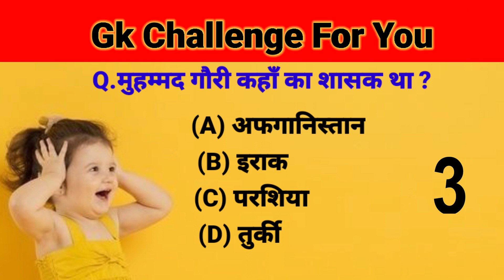Gk quiz||GK knowledge| GK questions|| Question gyan| General knowledge| Upsc question| Ssc question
Your Queries 👇👇
1. GK
2. General Knowledge
3. Important GK Questions and answer for 4. Competitive Exams
5. Quiz Test
6. br gk study
7. Important gk
8. Quiz test
9. competitive quiz
10. competitive general knowledge
11. GK in Hindi
12. general knowledge quiz
13. quiz questions
14. general knowledge questions
15. gk quiz
16. general knowledge questions with answers
17. gk question in hindi
18. GK Question Answer
19. India GK
20. hindi gk
21. samanya gyan
22. gk questions
23. india gk in hindi
24. 2022 gk questions and answers
25. lucent gk
26. lucent gk
27. lucent gk in hindi video
28. lucent GK in hindi
29. lucent geography in hindi
30. lucent geography
31. geography gk question
32. geography gk in hindi
33. lucent 1000 question
34. lucent 1000 prashn
35. lucent gk ka nichod
36. lucent gk important question
37. lucent gk important question in hindi
38. lucent gk important topics
39. lucent ka nichod science
40. lucent for ssc cgl
41. lucent for ssc
42. lucent for railway
43. geography gk
44. lucent mcq
45. lucent mcq in hindi
46. lucent book gk
47. gk
48. gk questions and answers
49. gk question
50. general knowledge
51. br gk study
52. gk questions
53. g k
54. general knowledge question
55. g k questions and answers
56. gk ke question
57. question
58. general knowledge questions and answers
59. samanya gyan
60. g.k questions in hindi
61. gk question answer
62.
63. gk ke sawal
64. knowledge
65. question answer
66. general knowledge questions
67. gk knowledge
68. जनरल नॉलेज
69. जीके
70. gk quiz
71. g.k
72. gk ka question
73. ips question and answer
74. gk
75. gk question
76. gk afroz
77. gk questions
78. gktoday
79.gk tricks
80. gk study adda
81. gk video
82. gk live
83. gk by kumar Gaurav sir
84. gk by khan sir
85. gk today current affairs
86. question
87. सामान्य ज्ञान
88. general knowledge ke question
89. gk knowledge
90. gk dijiye
91. general class
92. general knowledge ki video in hindi
93. general knowledge gk
94. general knowledge questions and answers
95. General knowledge video
96. General knowledge 2023
97. general knowledge for kids
98. general knowledge quiz
99. general knowledge ke question
100.
101. GK
102. gk question
103. gk questions and answers
104. general knowledge
105. g k
106. g k questions and answers
107. general knowledge questions and answers
108. gk question answer
109. g.k
110. question answer
111. question
112. जीके
113. gk
114. g.k questions in hindi
115. general knowledge questions
116. knowledge
117. general knowledge question
118. g. k
119. quiz
120. g k question
121. BR GK STUDY
122. Br Gk Study
123. BRGKSTUDY
124. gk gs
125. gk ke sawal
126. gk ka question
127. जीके क्वेश्चन
128. gk 2020
129. gk 2021
130. gk 2022
131. gk 2023
132. बीआर जीके स्टडी
133. g.k. question with answer
134. answer
135. lucent gk
136. GK 2021
137. GK 2022
138. GK 2023
139. g,k
140. जीके के सवाल
141. gk general knowledge
142. जनरल नॉलेज
143. gk knowledge
144. gk questions and answers 2022
145. gk questions and answers 2023
146. gk questions and answers in hindi
147. GK Police
148. GK IAS
149. GK IPS
150. g. k. question in hindi
151. janral nolej in hindi
152. BR GK STUDY 2021
153. BR GK STUDY 2022
154. BR GK STUDY 2023
155. tense
156. current affairs
157. g.k questions
158. gk today current affairs
159. जी के
160. GK
161. GK BR
162. Gk
163. gK
164. G K
165. Gk quiz
166. GK BR
167.
168.
169.
170.
171. GK ki Video
172. Good sawal
173. सवाल आपके जवाब हमारे
174. GK ka सवाल
175. जीके.
176. GK.
177. BR
178. BR GK STUDY Lucent
179. GK Hindi Question
180. सवाल
181. question and answers
182. new gk question
183. new gk questions
184. hindi question
185. gk question gk question
186. answer
187. gk dijiye
188. general knowledge question answer
189. जीके जीके
190. g k 2022
191. g k 2023
192. gk gk gk
193. GK GK GK
194. जीके का क्वेश्चन
195. samanya gyan
196. GK number 1
197. GK Question
198. gk question
199. gK question
200. Gk GK gK जीके gk